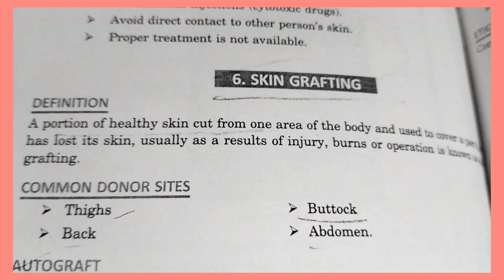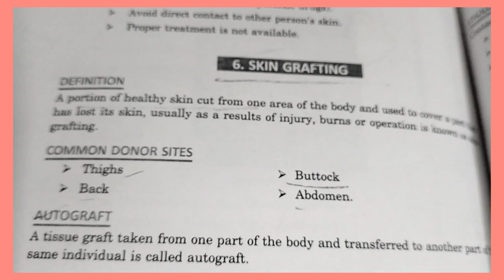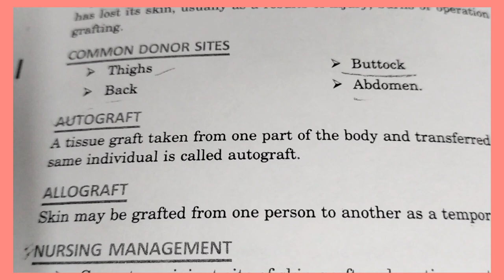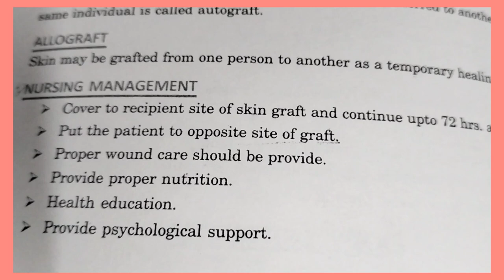B.Sc. Nursing Medical Surgical Online Classes || INTEGUMENTARY SYSTEM SKIN GRAFTING CLASS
ONCOLOGY disorder and its management

OTHER CLASSES
shortnotes for msn
notes for BSc nursing